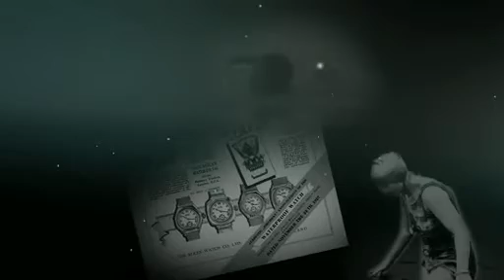Sir Ken Robinson Bring on the learning revolution! (2010)